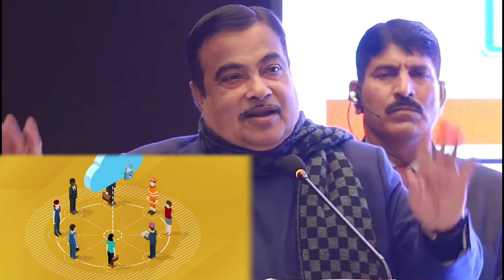फैसला नहीं तो अधिकारी क्यों बनो चपरासी Delhi कभी आना नहीं बोले गडकरी 2024 New Plan Soon...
TIMESTAMP

00:00   Trailer

01:17   DPR बालों को बुलाकर ठोका...

03:03   Delhi का furniture सबसे बड़ा कबाड़ा

08:14   Gadkari बोले, "मुझे secret loophole बताओ"

11:09   Singapore जैसा road कैसे बनेगा?
fastest railway track
entertainment
new technology
income source
solar railway track
safety
future bullet train project
atal tunnel
safety features
highest tunnel
world longest and highest tunnel
Wheels manufacturing
Rail Coach Factory
Kapurthala
Fright train
passenger train